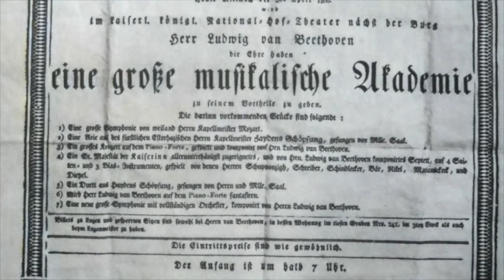Beethoven Lecture Series with Jeffrey Swann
Jeffrey Swann speaks about Beethoven: a sneak peak to his lectures series which will be held from July 17 - 26, 2020 as part of the Dino Ciani Festival and Academy Beethoven Virtual Masterclass.